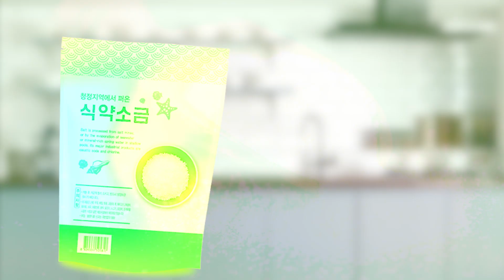유통기한없는 식품이 있다구? 어떻게 보관해?! [슬기로운 식약탐구생활]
아이스크림, 소주, 소금의 공통점은?...
바로 유통기한이 없다는 것!
그러나 잘못 보관하면 상할 수 있어요!
유통기한이없는 식품 보관법 함께 알아봅시다.